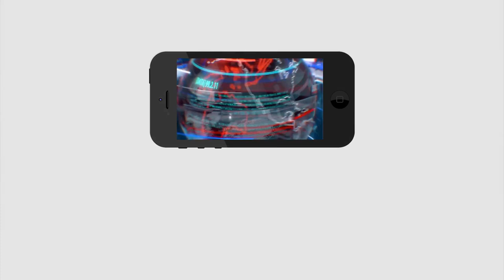AP Politics | The Biggest Plan Behind Jagan Silence | జగన్ మౌనం వెనక అతి పెద్ద ప్రళయం | PDTV News